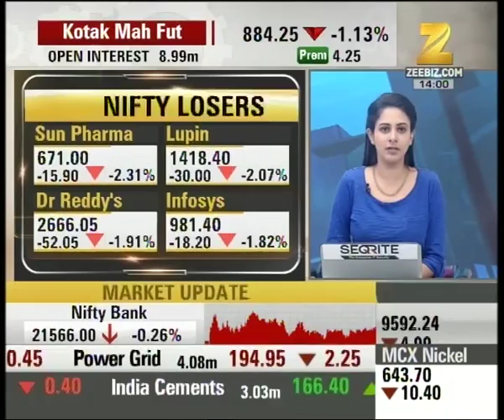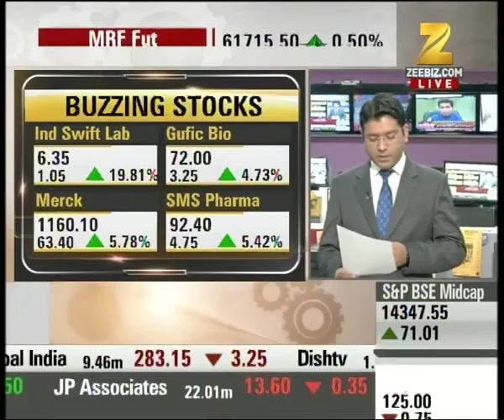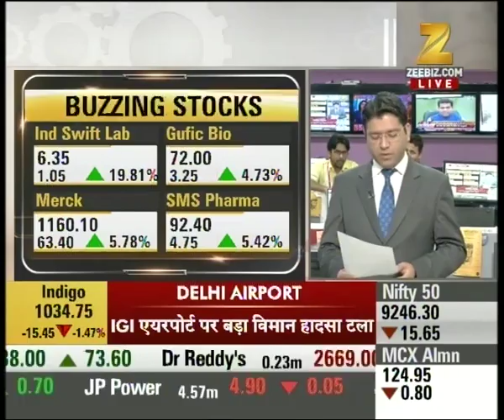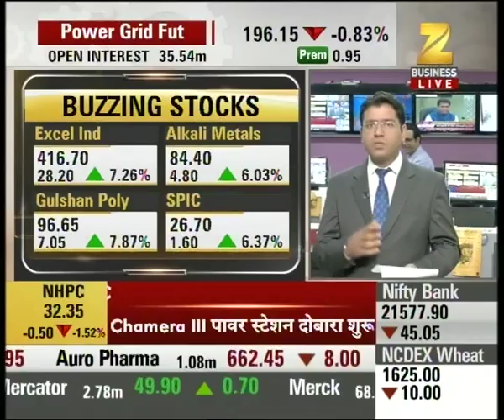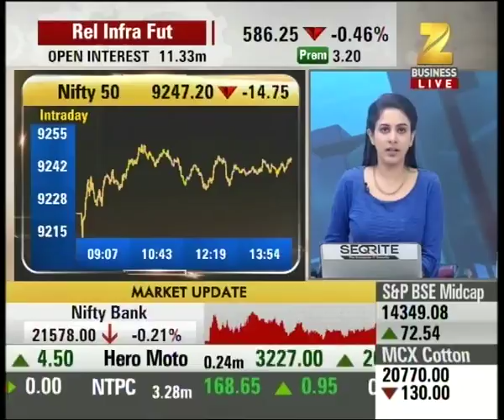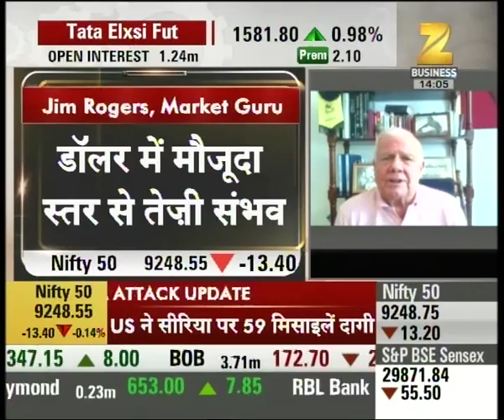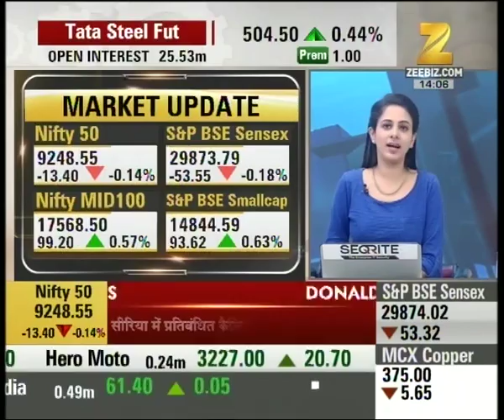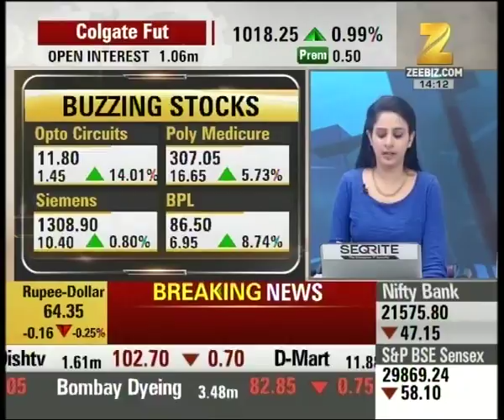Nifty 50 currently trades at 9245 with 16 points downfall, Sensex at 29861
Nifty 50 currently trades at 9245 with 16 points downfall, Sensex at 29861. Watch complete news story for getting the detailed updates from stock market!